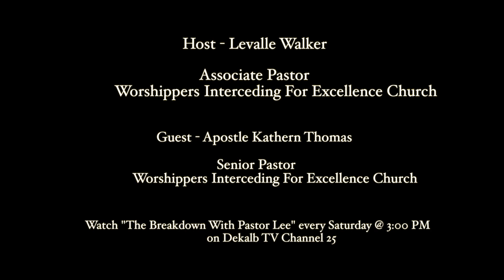The Breakdown With Pastor Lee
Talk Show with biblical teaching.